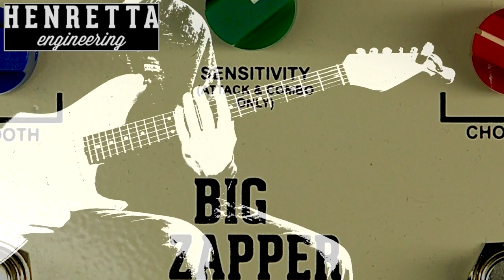Henretta Big Zapper Filter Sweeper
The Big Zapper is a comprehensive take on our Green Zapper auto filter.  It does everything the Green Zapper does with the Range and Sensitivity controls on the outside.  It also includes a foot switch that toggles between the stock Green Zapper and a longer attack/decay.  The Big Zapper goes beyond just being a tweakable envelope filter, though.  It also includes a Clock Trigger setting for automatic filter sweeps at a wide range of speeds.  There are two independent sets of controls and a foot switch that toggles between them for two dialed-in sounds on-the-fly.
The Big Zapper is a warm and musical effect pedal that will add movement and dynamics to your playing. The pedal uses a band-pass filter that sweeps through a frequency range as you play. You can configure the circuit to sweep at a specified speed, based on the attack of your playing, or a combination of both.
The Big Zapper is housed in a rugged cast aluminum enclosure. The input jack is on the top side of the pedal near the right. The output jack is on the top side of the pedal near the left, and the power jack is on the top side near the middle. Step on the ON/OFF foot switch to turn the pedal on and off. The green LED near the top of the pedal lights up to indicate that the circuit is active. The powered circuit is completely removed (true bypass) from you signal chain when the pedal is off.